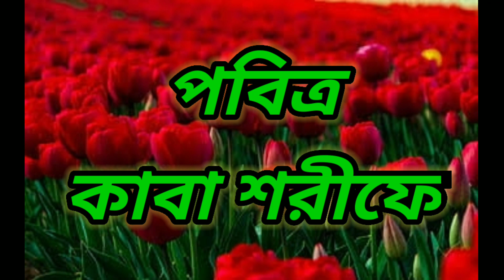patuli tv short video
short video.